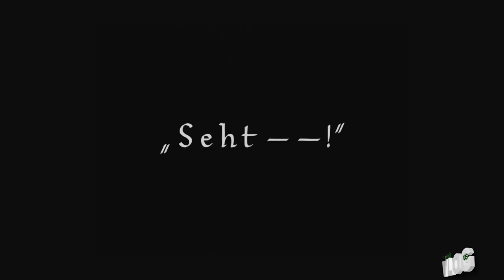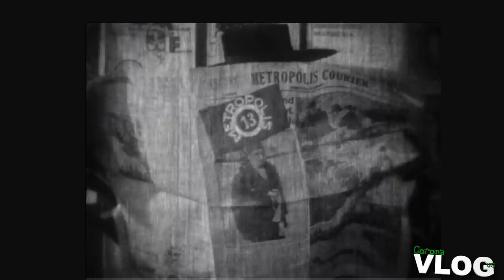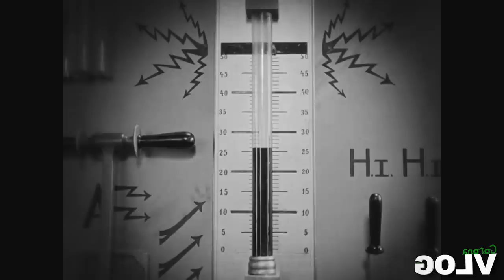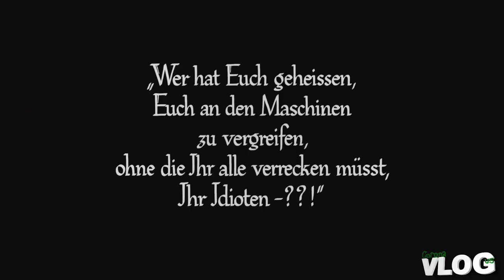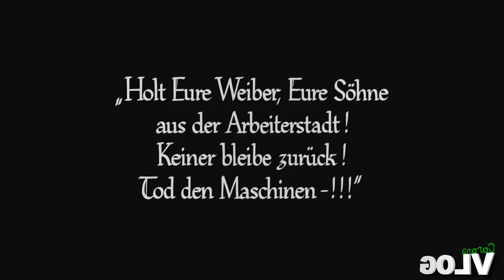CoronaVlogus #05 - Metropolis (un Blockbuster de 1927)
Mon avis sur Metropolis, réalisé par Fritz Lang.